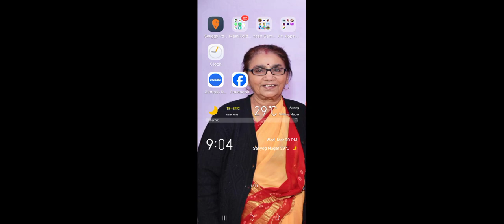March 21, 2024